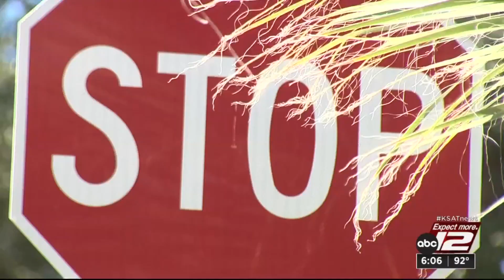Two San Antonio councilmembers echo resident concerns with area traffic, speeding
District 7 Councilwoman Marina Alderete Gavito and District 2 Councilman Jalen McKee-Rodriguez have requested the city conduct a San Antonio-wide traffic analysis.